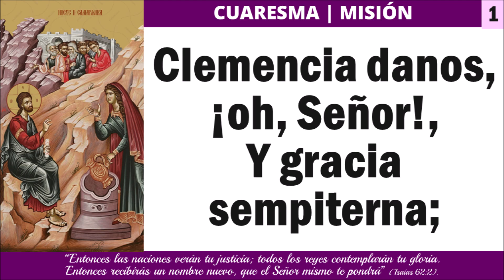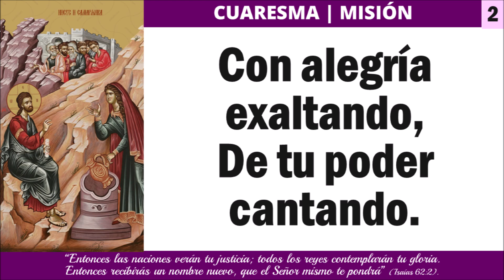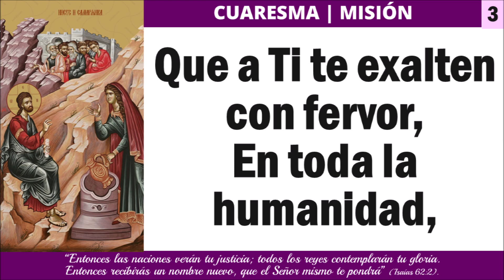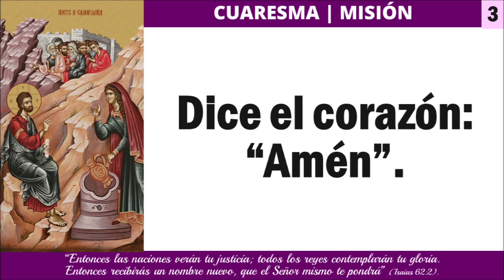HL 1016 - Clemencia danos, ¡oh, Señor! [instrumental] | Cuaresma, Misión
LETRA: Martín Lutero, 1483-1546; trad. Adrián Correnti, n. 1986.
Rf: Sal 67:1-2; 96:10-13; Is 55:10-11; 62:1-2.
MÚSICA: ES WOLLE GOTT UNS GNÄDIG SEIN 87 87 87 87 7.
Der Lxvj. Deus Misereatur; Magdeburg, 1524. Dominio público.
IMÁGEN: Jesús y la mujer samaritana, icono. Fuente

Misionero Luterano se reserva el derecho de clasificar su contenido según los criterios luteranos confesionales. Nuestro interés es el de facilitar y fomentar recursos que sean de provecho para las iglesias luteranas de habla hispana.